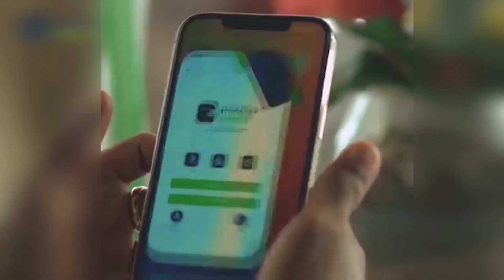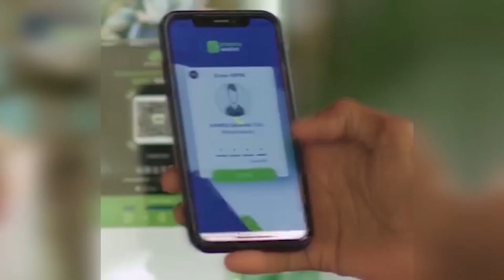XILDHIBAAN SEED "DOWLADDA KENYA WAA INAY JAWAABTA JANAN KEENAAN".